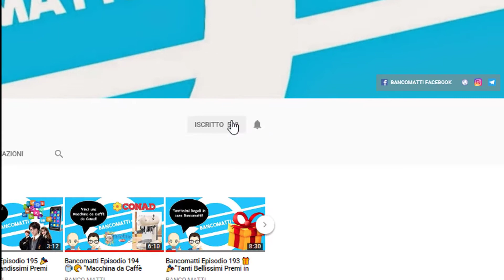Bancomatti Episodio 226 🌧💸 "Un Bel Cashback con Ariasana Provami quasi Gratis!"